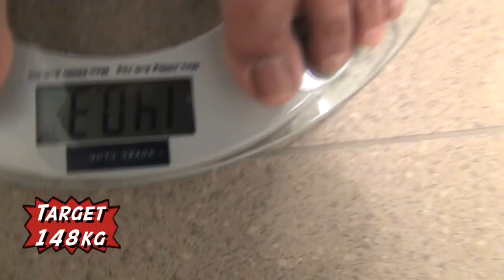Week 14: Garthy Garth Cuts The Inner Demon and want to give up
Fear of failure comes to surface for Garthy Garth this week as he mentally begins facing binge eating and cravings.